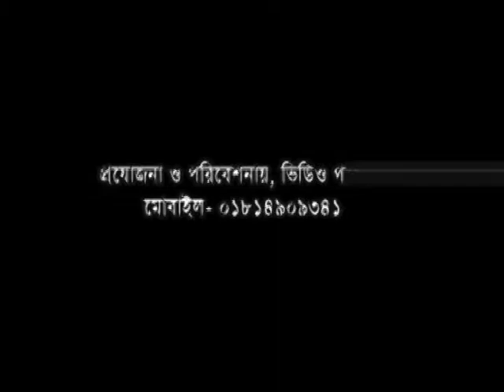ghazal ft.Nazim uddin Tomar Oi Chokhe songit atikur rahaman gitikar muzibu santoo sulo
old song reviwe